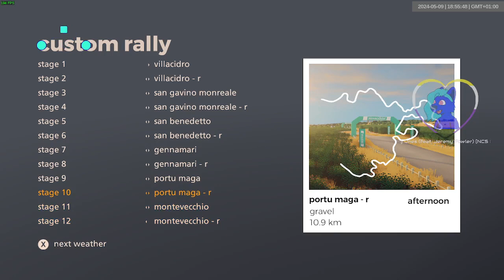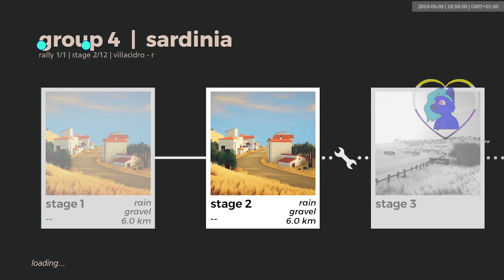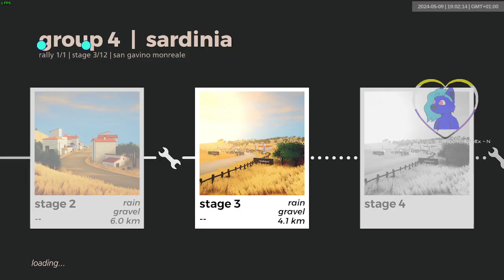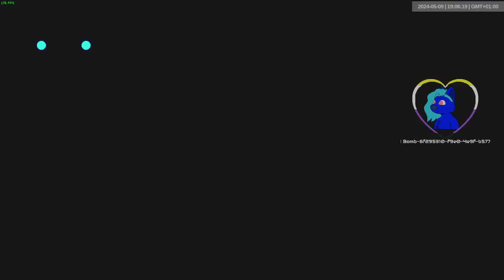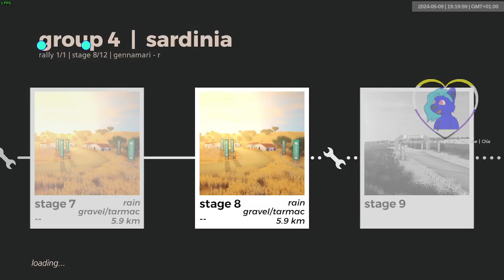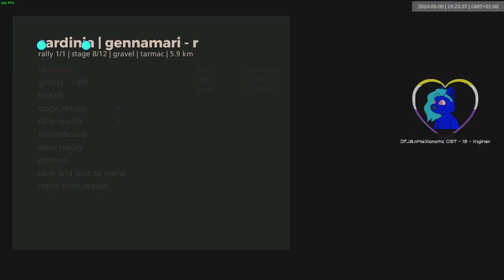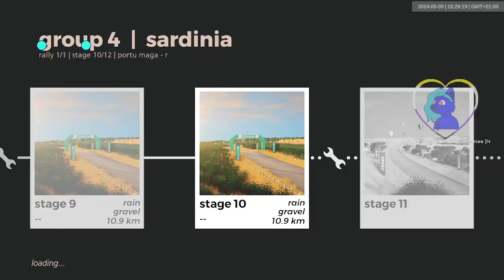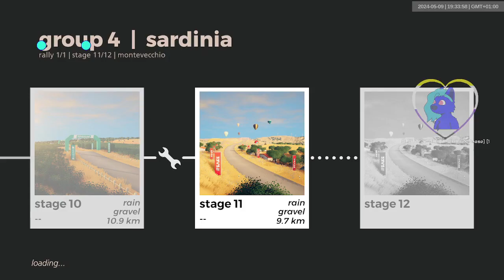sardinia gr4 wet | 1189-1200 | art of rally 1920